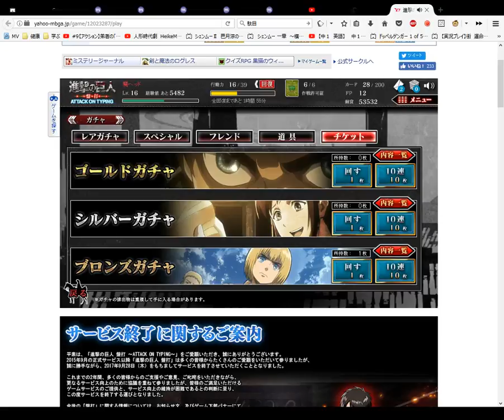Attack on Titan Card Opening Bronze 20 ﾌﾞﾛﾝｽﾞがチャ